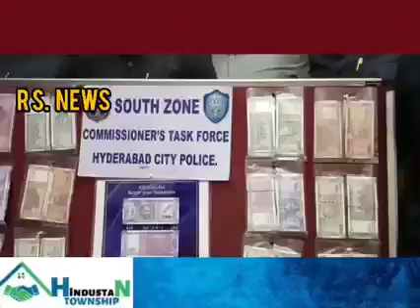Shaher mein Duplicate Currency ka Karobar karne waley 2 Afraad ko Task force ne kiya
Tafseelat ke Mutabiq Karnataka aur Maharashtra ke Rehne waley Shakir aur Ansaar ko ek Itela per Imlibun Bus depot se kiya Giraftar, Shaher mein 8000 ke Original Notes leker 50,000 ki Duplicate Currency diya karte thee, Task force ne inke Qabze se 2.5 lakh Fake currency ko kiya zapt...